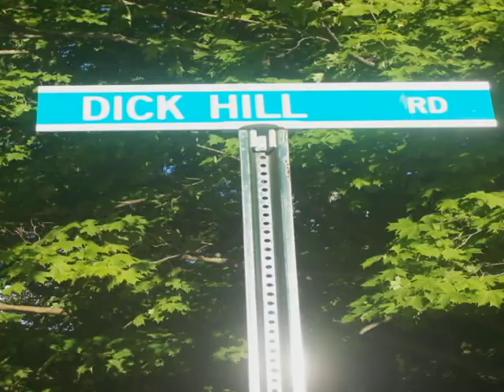Dick Hill Rd. Commercial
Dick Hill Rd.